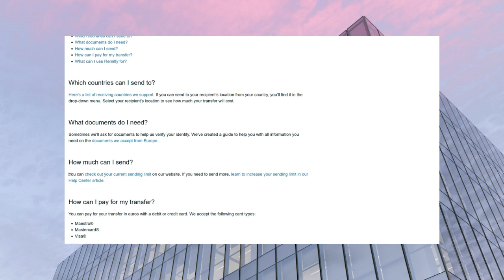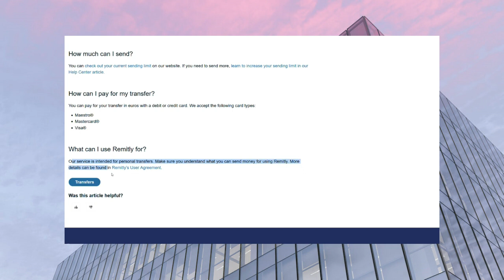Guía de transferencia de dinero a Suecia en Remitly